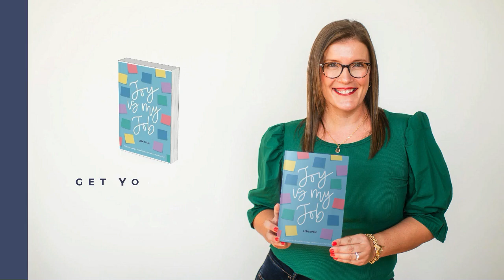The Art of Designing A Life You Love (Seriously)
Today, we’re tackling something a tad bit fancy sounding but oh-so-crucial: Life Design. Now, if you're like me, you might think, "Sounds grand, but what in the world does it actually mean?" Simply put, it's about not letting life just happen to you. Instead, it’s about grabbing the steering wheel with both hands and driving towards joy and fulfillment.

Life has a funny way of throwing curveballs, doesn’t it? Just when you think you’ve got your ducks in a row, life says… I have something else in mind! Haha It’s these moments that truly test our mettle, pushing us to either retreat or lean in. I choose to lean in. Moving into the proverbial firehouse of life’s challenges taught me more than I could’ve ever anticipated. It's about facing life head-on, even when it’s tempting to run the other way.

So, how do we design a life we love amidst the chaos? It starts with intention. Are you ready for life’s fastball, and more importantly, its curveballs? Life isn’t just about reacting; it’s about proactively creating moments, memories, and pathways that lead to a joy-filled existence. This is where the magic of life design comes into play. It’s not about a grand overhaul overnight but rather, the small, deliberate choices we make every day.

Remember moving into the firehouse? That was me, literally living amidst chaos and learning the most profound lessons on resilience, joy, and the power of a positive outlook. These moments, as overwhelming as they were, underscored the importance of designing a life that not only withstands storms but also thrives because of them.

Keys to a life you love? Start simple. Reflect on what truly matters to you. Is it family? Adventure? Growth? Then, take small steps each day that align with these values. Maybe it’s dedicating 15 minutes to a hobby you’ve neglected or choosing to spend quality time with loved ones over overtime at work. Each choice is a brushstroke in the masterpiece that is your life.

Episode Minute By Minute:

0:49 - Reflecting on whether you're letting life happen or actively participating
3:17 - The importance of anticipating and adapting to life's curveballs
4:00 - Personal anecdotes on learning from challenging situations
10:03 - Practical strategies for intentionally crafting a joyful life and a life you love
14:33 - Introducing the concept of "circle of control" and its impact on life design
17:18 - Overcoming adversity with a mindset focused on what